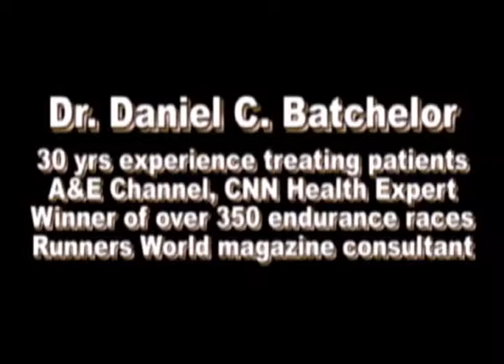Batchelor Chiropractic, Roswell Chiropractor, Atlanta, Open 7 Days, Saturdays, Sundays, Weekends2